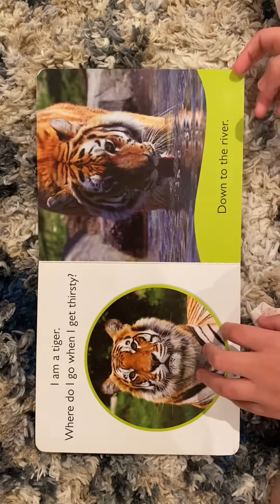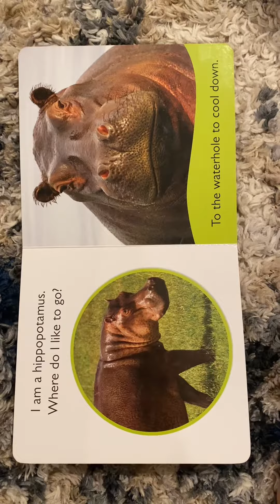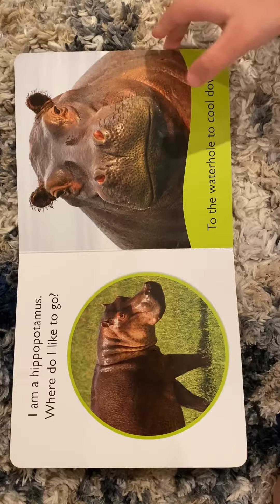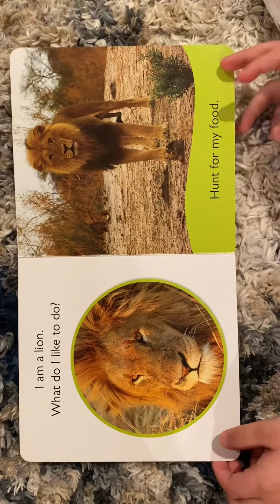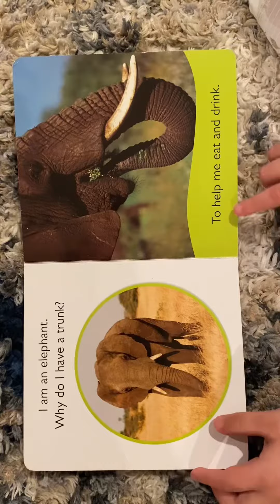Wild animals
Story time